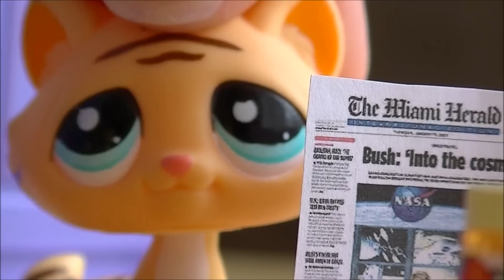♥ LPS Troublemaker - Episode 1 (Pilot) ♥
Things are about to get serious...

Alex Williams is a typical teenager, and when she moves to sunny Florida, she soon realises that life isn't as easy as it seems. Especially when she meets Jake Wilson, who she falls in loves with. However, watching her is Tessa Harris, Jake's evil ex-girlfriend - and Tessa isn't going to let Alex get close to Jake, whatever the personal cost. And, even after lieing to Alex, making her believe that Jake's nothing but a liar himself, Tessa realises she's going to have to do more than lie to keep Alex away.
Watch out, Pawdale High - there's a Troublemaker coming...